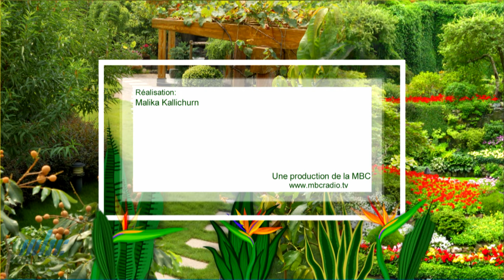Mon Jardin Ma Maison - Semence Fines Herbes